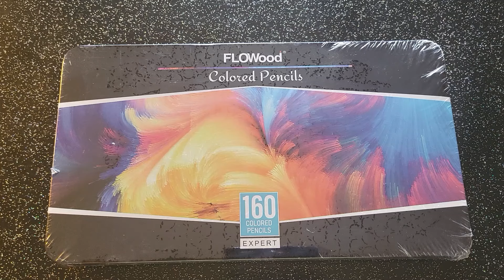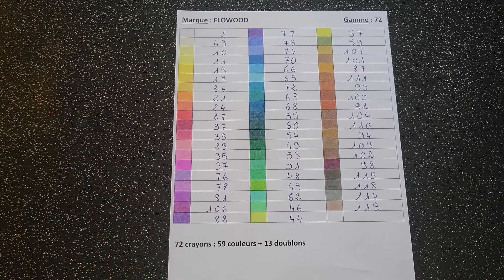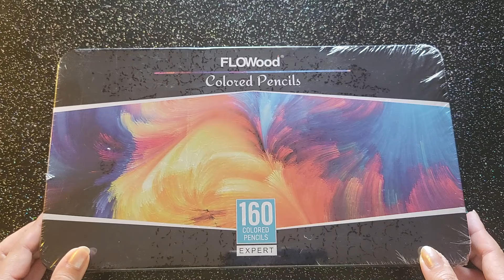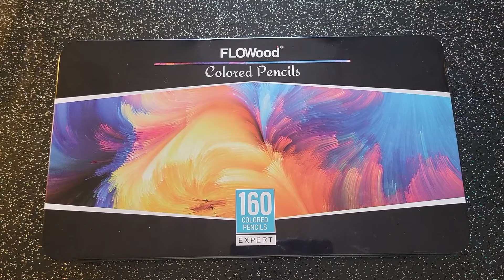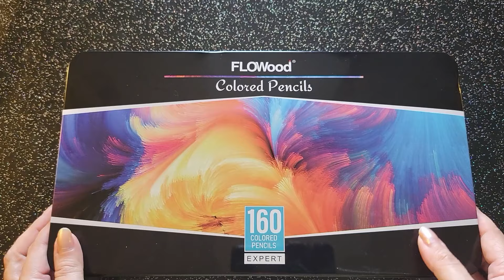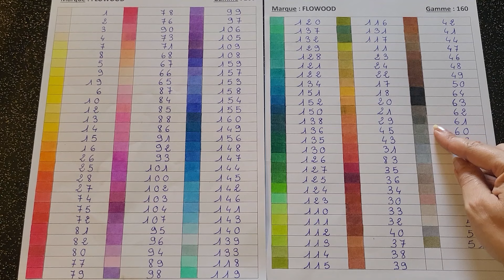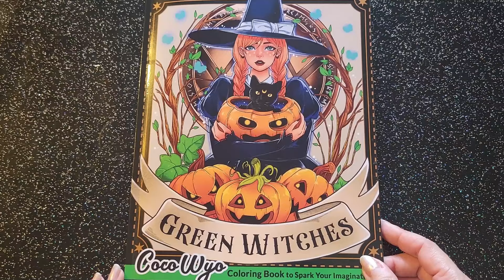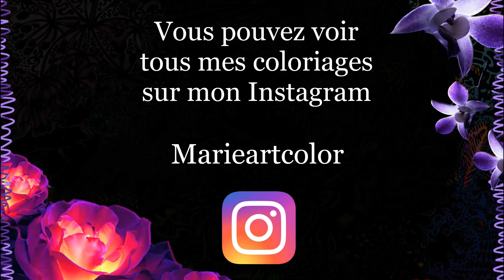Présentation des crayons FLOWOOD ( Gamme de 160 )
C'est un gros coup de coeur ! ...

Si ce livre de Coco Wyo vous plaît, voici son lien Amazon :